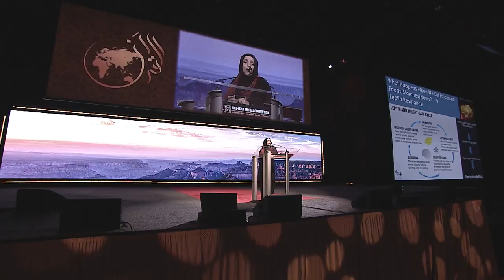Take Charge of Your Health and Soul the Quranic Way | Madiha Saeed - MASCON2018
Take Charge of Your Health & Soul the Quranic Way | Madiha Saeed - MASCON2018

💖As the Prophet (PBUH) explained, “There lies within the body a piece of flesh. If it is sound, the whole body is sound. If it is corrupted, the whole body is corrupted. This piece is the heart." Although Quran is not a book of medicine, in it are hints which lead to guidelines in health and diseases. This session will explore the Quranic guidance on how to heal our hearts and health.

💖The Annual MAS-ICNA Convention is one of the largest and most diverse Islamic conventions in North America. The convention takes place in Chicago, Illinois every December during the winter holiday season.

💖The opinions expressed herein by the guest speakers at the MAS-ICNA Convention are those of the speakers and do not necessarily reflect the view of the Muslim American Society (MAS) or the Islamic Circle of North America (ICNA).